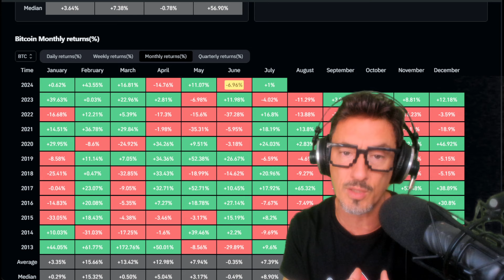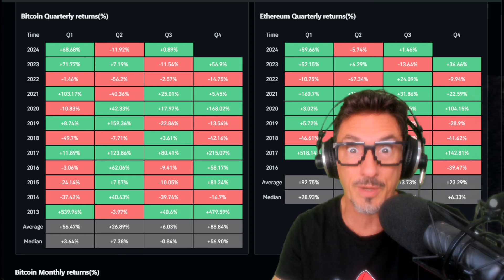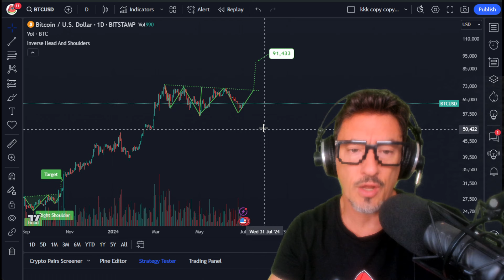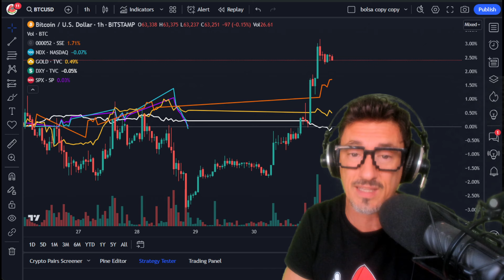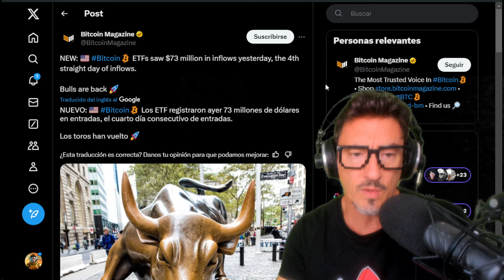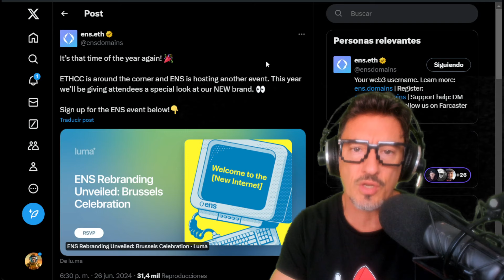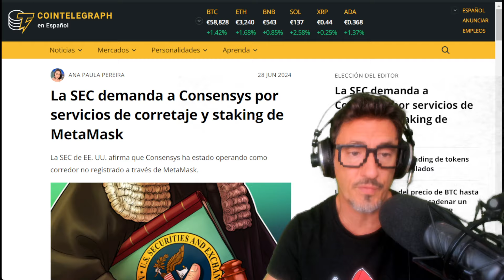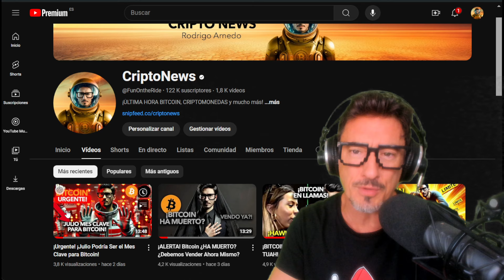BITCOIN at $72,000?? Will July Change Everything?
Bitcoin Resurges? Latest News and Key Analysis for July 2024

Welcome to CryptoNews with Rodrigo Arnedo, full cryptocurrencies! 🌟 Wondering if Bitcoin is about to make a resurgence? We are already in July and although we closed June in the red, there are reasons to be optimistic. We analyze how Bitcoin has surpassed $62,633, marking a higher low and drawing a possible base for a spectacular rise in the second half of the year. Will July be a green month according to Bitcoin history? What impact will the upcoming FED decisions and dollar movements have? Additionally, we explore the quarterly performance of Bitcoin and Ethereum, and expectations for the rest of the year.

🥳 FIFTH TREZOR SAFE 3 WINNER! 👉 David! 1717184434 Congratulations!👏👏👏
and if you buy a Trezor with our link: Participate in the Giveaway for 1 Trezor Safe 3 every week! Fill out the Form to Participate

🟧 BYBIT Card Enjoy up to 15 EUR/USD Card Bonus and up to 10% cashback in points Code: PORQWJ

00:00 Introduction
00:12 Bitcoin Analysis
11:04 Farewell